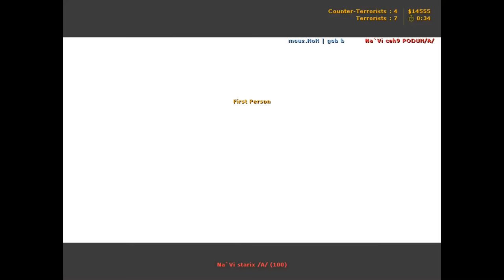POV: markeloff vs. mousesports @Arbalet CS 1.6 Demo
Best Counter-Strike Gaming Mouse 🕹💣🧨
Corsair Harpoon PRO RGB Gaming Mouse 👉🏽

Na'Vi markeloff
Na'Vi ceh9
Na'Vi starix
Na'Vi Zeus
Na'Vi f0cus

mouz | gob b
mouz | roman
mouz | tixo
mouz | Kapio
mouz | Da-k1nG

Map: de_dust2

Counter-Strike 1.6 Match